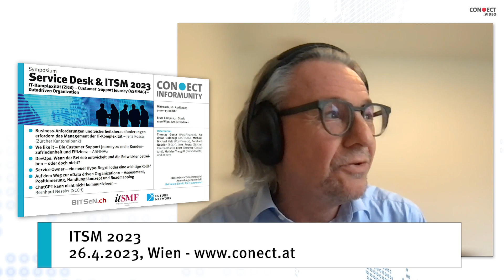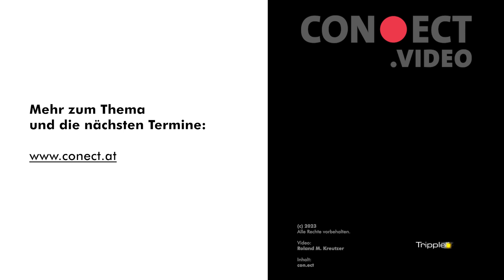Einladung ITSM 2023 Wien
Beim diesjährigen Service Desk & ITSM-Symposium Wien hören Sie zu den Themen IT Komplexität managen, Service Owner, ChatGPT, die Customer Support Journey bei der ASFINAG - am 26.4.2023!

Beiträge der ASFINAG (Andreas Goldnagl), des SCCH (Bernhard Nessler), Mathias Traugott (ITSMF Österreich und PUNCTAVISTA), Ernst Tiemeyer...
Special Key Note zu: Data Driven Organisation von Ernst Tiemeyer

Veranstaltet von con.ect Informunity und ITSMF Österreich.

Video: Tripple.live